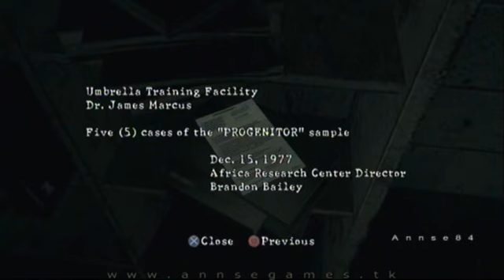Resident Evil 5 - 42 -Chapter 5-1 [1/4]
Part 42.
Chapter 5-1 Underground Garden.
Veteran mode.